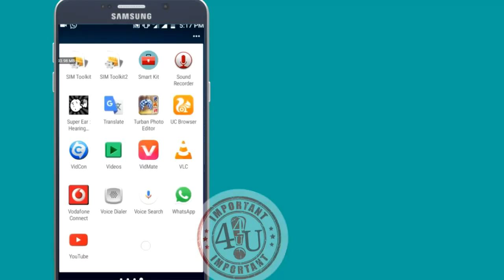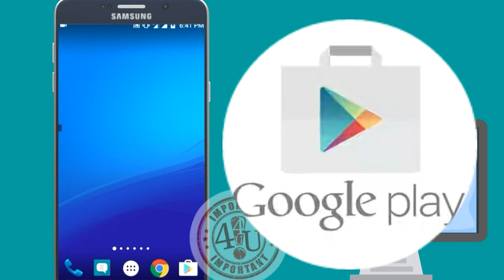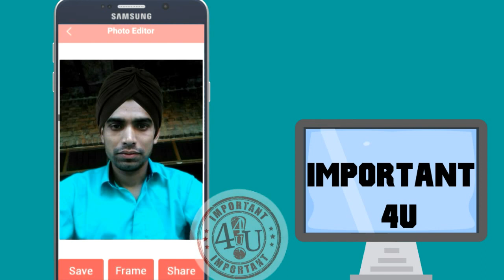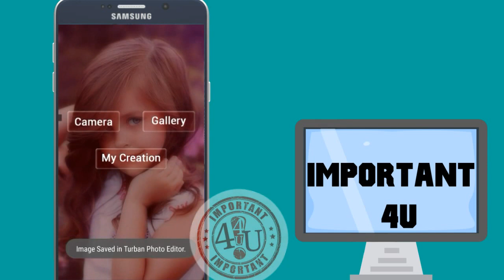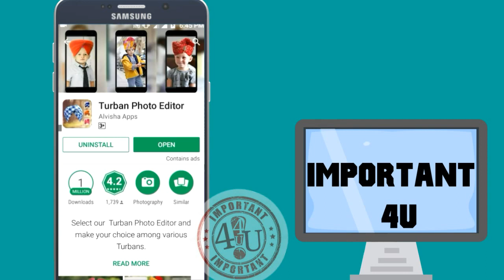How to make Pagdi,Safa,Turban in your photos By Apps.अपनी फोटो में पगड़ी या साफा कैसे लगाएं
important videos link available here

All in One Social media App , It's Free ,it's Very usefull[HINDI/URDU]सारी दुनिया इस एप्स के अंदर,

||How to Convert Text to Audio All Language||How to convert Text into Voice on Android - Easy Trick

WhatsApp में बोल कर लिखने का परफेक्ट तरीका.The perfect way to write and speak in WhatsApp

किसी भी whatsapp ग्रुप में जुड़े बिना एडमिन की इजाजत के,How to add whatsapp group without permition.

How to safe your Email account?अपने जीमेल खाते को कैसे सेफ रखें साइबर क्राइम से कैसे बचें

how to recover photos from android hindi,50 साल तक की पुरानी डिलीट फोटो वापस लाने का परफेक्ट तरीका.

Queries solved:
(1)How to fix screen overlay detected.
(2)100% Solved Turn Off Screen Overlay Detected | Any Android Marshmallow
(3)FIX screen overlay detected in android
(4)How to permanently get rid off SCREEN OVERLAY DETECTED
(5)screen overlay detected